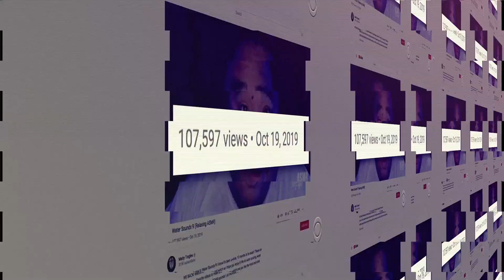D1 Athlete at Brown University & Productive Day in the Life Vlogs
This episode was an absolute pleasure to record! Julia Bedell is a Vlogger that makes great content who just happens to also be a D1 Gymnast at Brown University! I loved this conversation so much, please go check out her channel!

Audio ONLY Version:
The Creator Code Podcast: